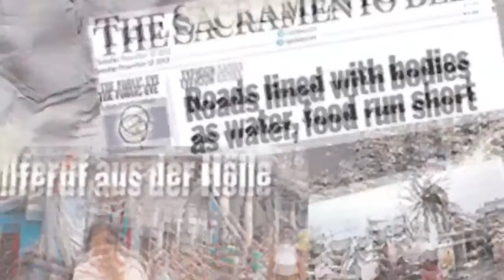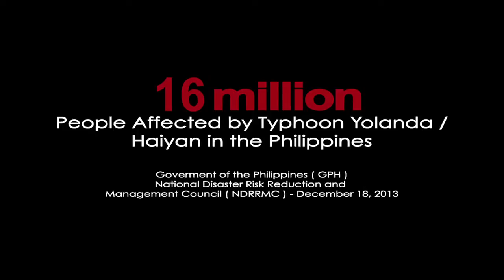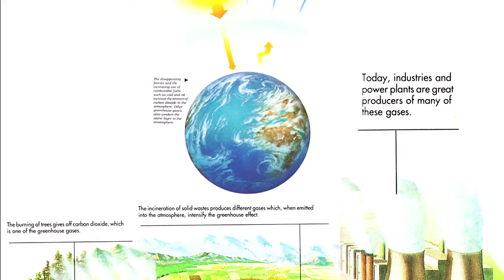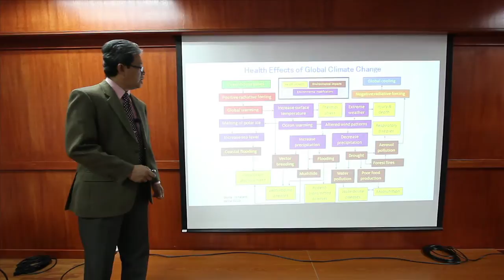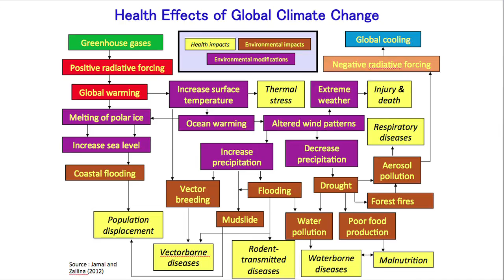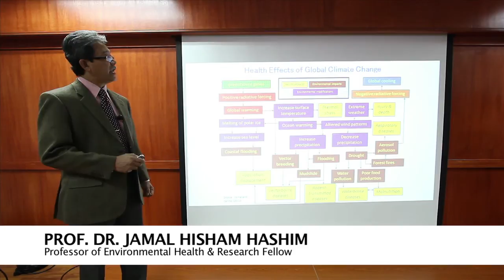Global Environmental Change and Human Health: Climate Change and Extreme Event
This video was produced by the United Nations University- International Institute for Global Health and funded by Asia Pacific Network for Global Change Research. It presents a comprehensive and science-based overview of global climate change, extreme events and the potential effects on human health. It is an overview on the issue of climate change from the turn of the century. A few extreme events such as Typhoon Haiyan, drought in Africa, snow in Egypt, and floods in Malaysia were highlighted. Internationally-respected experts from Asian countries were interviewed to discuss on the impact of climate change on global health issues. Communicable diseases are the main concern which were explained in details in the video.